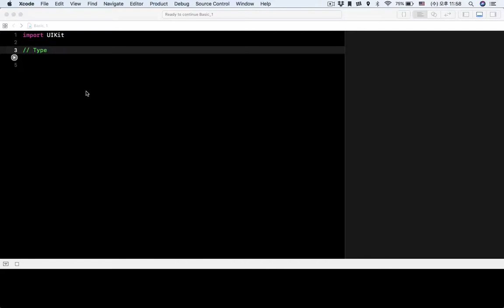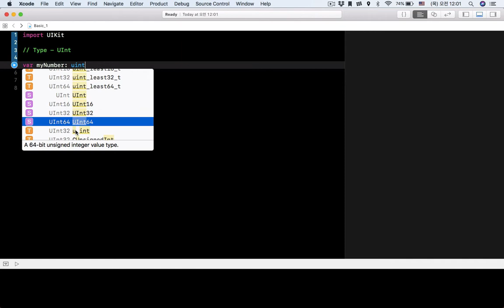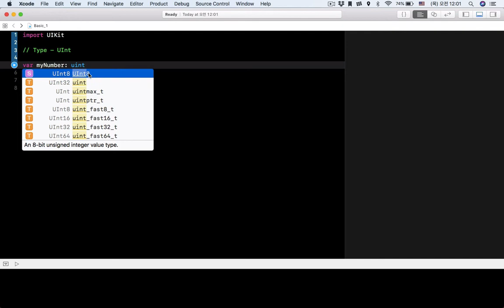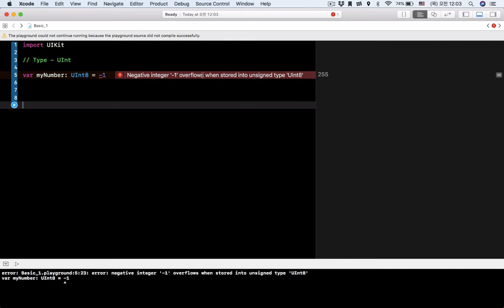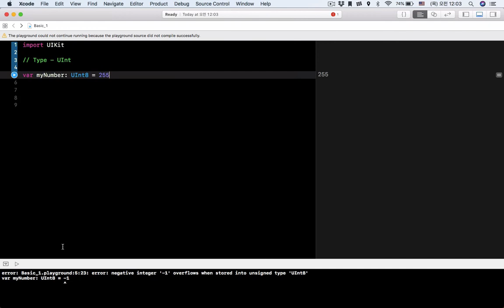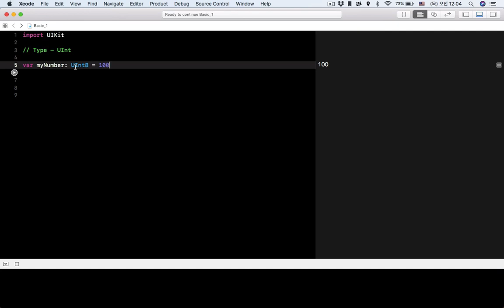[iOS12 앱 개발 Perfect 가이드] Swift 문법 총정리 | Type_Uint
🙌 Swift 기초 문법부터 실제 iOS 앱 개발까지!
기초부터 차근차근 앱을 만들기까지 최대한의 모든과정을 자세히 담았어요▼

Playground와 퀵 가이드를 통해 빠른 활용과 이해를 목표로합니다!